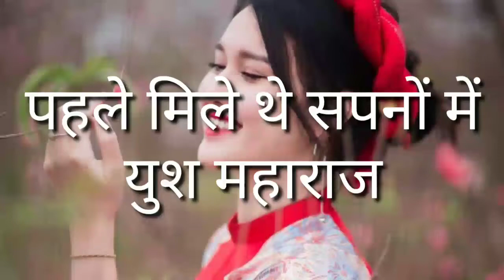पहले मिले थे सपनों में/युश महाराज Pahle mile the sapanon mein/Yush maharaj